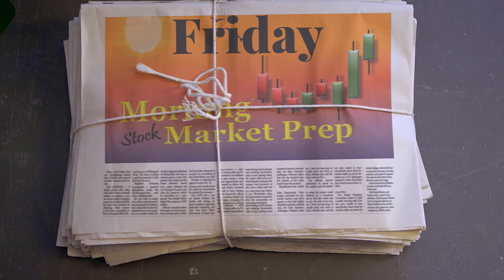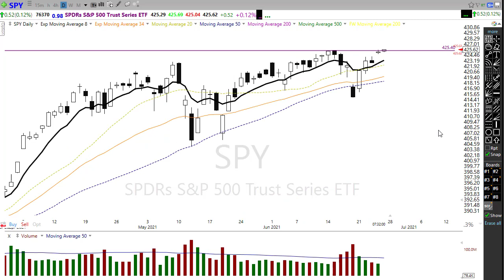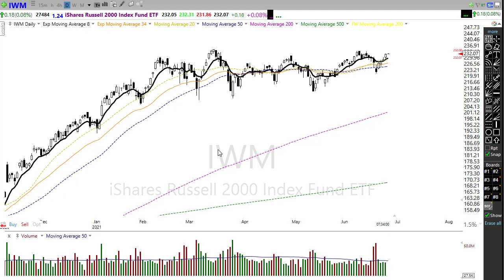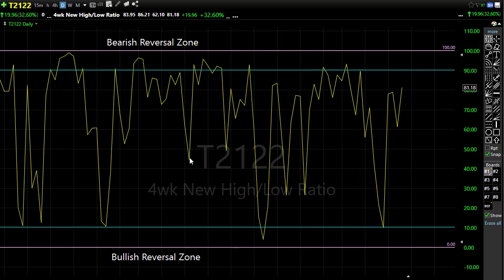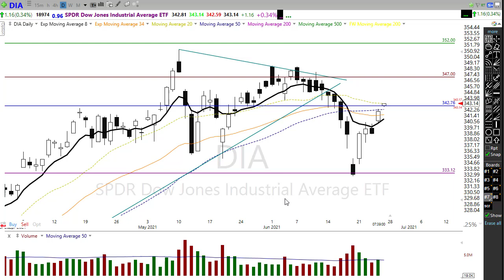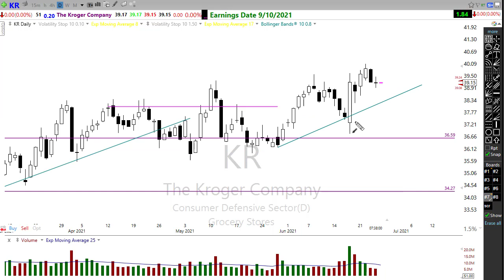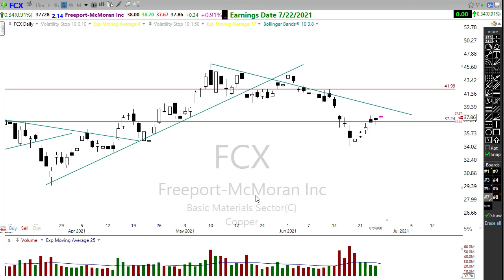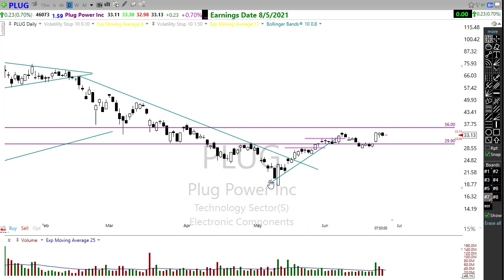Morning Market Prep | Stock & Options Trading | 6-25-21